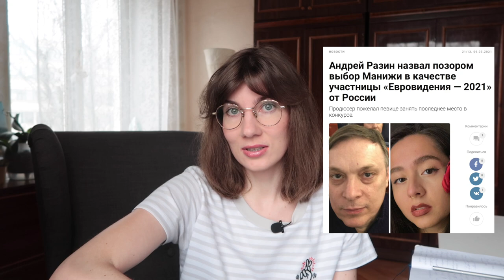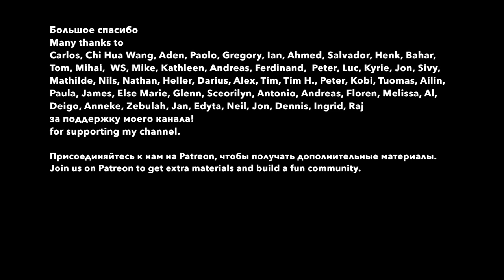RUSSIAN WOMAN BY MANIZHA: the meaning of the song and racist comments. Learn Russian through content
PDF transcriptions of my videos with an accented text and English translation

Микрофон перестал работать, поэтому прошу прощения за звук. My mic stopped working, I apologise for the sound.
0:00 Introduction | Важное вступление
1:56 What this song is about | О чём эта песня
5:44 When are you going to have kids? | Когда дети?
8:35 You should lose weight | Тебе надо похудеть
9:41 Single mothers in Russia | Матери-одиночки в России
10:55 We are not a herd | Мы с вами не стадо
13:15 My opinion | Моё мнение о песне
14:09 People's reaction to the song | Что пишут комментаторы
14:34 Racism in Russia | Расизм в России
15:28 An episode of our podcast about racism | Выпуск нашего подкаста о расизме
16:16 Why I support Manizha | Почему я голосую за Манижу
18:35 Who is a Russian woman | Кто такая русская женщина
19:12 Questions to you | Вопросы
20:02 Broadcasts with my students on YouTube | Прямые эфиры с моими студентами
20:45 Thanks to my patrons | Спасибо патронам

Текст песни «RUSSIAN WOMAN»
[Интро]
Э, э, эй
А, а, а
Хм

[Куплет 1]
Поле, поле, поле, я ж мала
Поле, поле, поле, так мала
Как пройти по полю из огня?
Как пройти по полю, если ты одна?
(А-а-а) Ждать мне чьей-то ручечки, ручки?
(А-а-а) А кто подаст мне ручку, девочки?
Испокон веков, с ночи до утра, с ночи-ночи
Ждём мы корабля, ждём мы корабля очень-очень
С ночи до утра, ждём мы корабля, ждём мы корабля
А чё ждать? Встала и пошла

[Припев]
Ха-ха, хэй-хэй, ха-ха, хэй-хэй
Every Russian woman needs to know (Ха, ха)
You're strong enough, you're gonna break the wall (Эй, эй)

[Куплет 2]
Что там хорохориться? Ой, красавица
Ждёшь своего юнца? Ой, красавица
Тебе уж за 30, алло, где же дети?
Ты в целом красива, но вот похудеть бы
Надень подлиннее, надень покороче
Росла без отца, делай то, что не хочешь
Ты точно не хочешь? Не хочешь, а надо
Послушайте, правда, мы с вами — не стадо
Вороны, пыщ-пыщ, прошу, отвалите-е-е

[Скит]
Теперь зарубите себе на носу
Я вас не виню, а себя я чертовски люблю

[Бридж]
Борются, борются
Все по кругу борются, да не молятся
Сын без отца, дочь без отца
Но сломанной family не сломать меня, ау

[Припев]
Ха-ха, хэй-хэй
You're gonna, you're gonna break the wall (Р-р-р)
О-о-о

[Постприпев]
Эй, Russian woman, ха-ха (Ха, ха)
Don't be afraid, girl (Эй, эй)
You're strong enough (Ха, ха), you're strong enough (О-о-о)

[Бридж]
Борются, борются